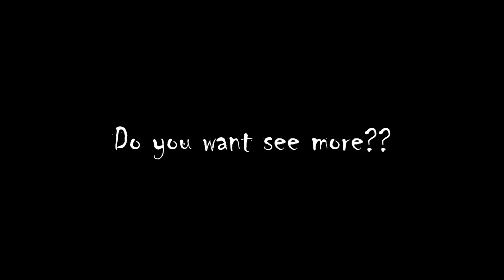Octopus Diving Center - Saída Banco D. João de Castro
Uma pequena compilação do fantástico mergulho no Banco D. João de Castro!